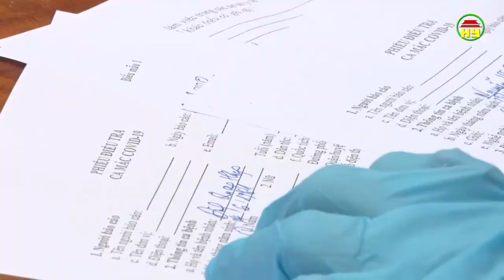Chiến sĩ nơi tuyến đầu chống dịch Covid - 19